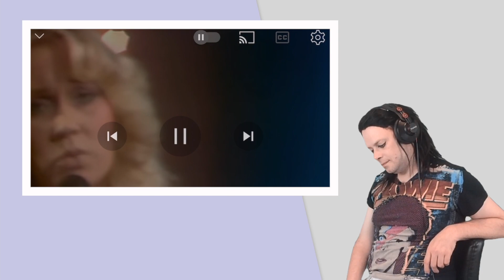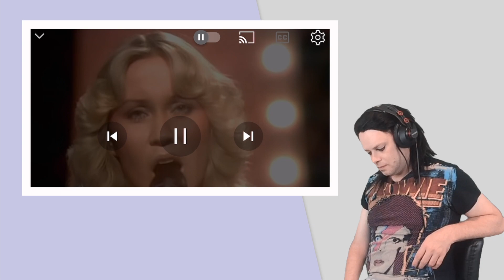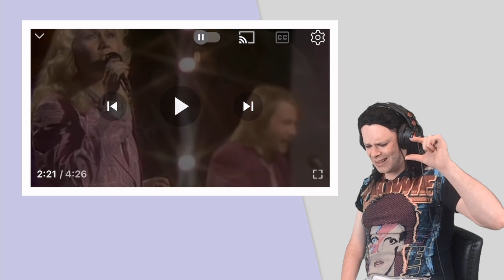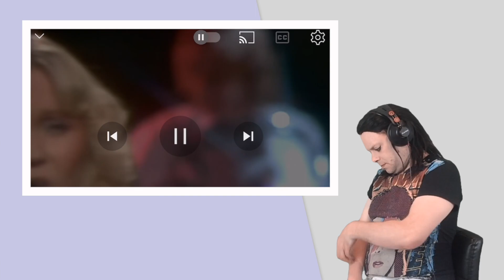TENOR REACTS TO ABBA - THE WINNER TAKES IT ALL (LIVE)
Greetings

Please watch the intro for an update on Linkin Park reaction.